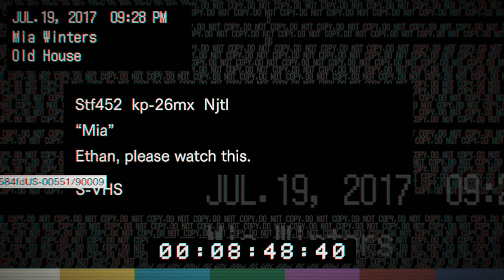ZDECHNI! | Resident Evil VII | FullHD / CZ | KiroCZE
Co myslíte? Podaří se nám se zbavit otravného taťulky? Pochybujte dál, protože takhle svině nehodlá chcípnout! A co na to babička.. Ta nás neustále stalkuje a pak poslední kapitola.. Hra se stínem, která mě kurva sere!